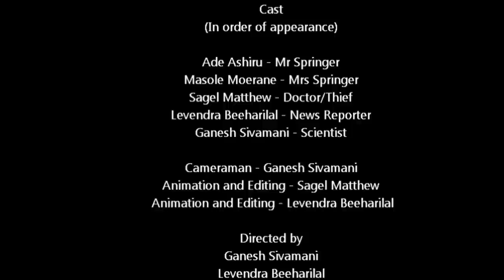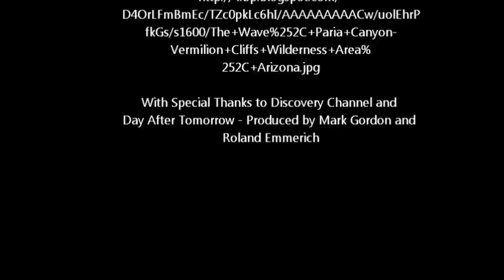Frostbite - The Movie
LSG Productions introduce you to the Oscar nominated movie: "FrostBite". Starring Ade Ashiru, Masole Moerane, Levendra Beeharilal, Sagel Matthew and Ganesh Sivamani.

The movie takes you through the lives of a young couple (and their pet dog, Tiger) and how they survive the atrocities of a cataclysmic meteor collision with Earth. A leading expert in the scientific community also features in this movie, giving you REAL information of what would happen if a meteor actually did strike our planet.

Now, sit back, relax, and enjoy this heart-warming and inspirational tale of Mr and Mrs Springer, who live in Durban, South Africa.

All copyright goes to LSG Productions' owner, Ganesh Sivamani (the uploader). But, you can do whatever you want with this video - except blackmailing the actors - as long as you give credit, where credit is due.

Director: Ganesh Sivamani
Writers: Levendra Beeharilal, Sagel Matthew and Ganesh Sivamani
Stars: Ade Ashiru, Masole Moerane, Levendra Beeharilal, Sagel Matthew and Ganesh Sivamani
Budget: R150
Box Office: R0

Did you know:
-This movie was categorised a comedy despite its intentions of being an inspiring tale?
-The "female" character in the young couple is actually a boy? It may look like a girl from various angles, but he's a boy.
-Every single person involved in the movie was afraid of that big dog, except the owner? At times, even he was scared.
-There are only male actors because the director was too embarrassed to ask girls? He pulled of his social awkwardness by saying his movie was in the spirit of Shakespearean plays.